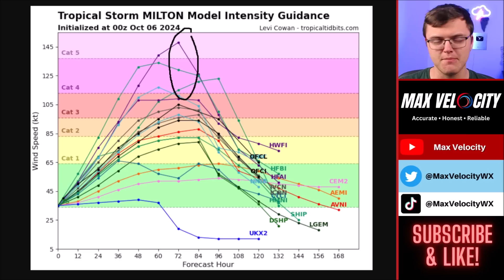Milton Will Become A MAJOR Hurricane Soon...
In this forecast, we are breaking down Tropical Storm Milton, which is expected to become a hurricane over the next 24 hours. A major hurricane will likely come out of this, and Florida will likely experience big impacts. This includes storm surge, hurricane-force winds, prolific rainfall, and perhaps a few tornadoes. Florida will be the greatest impacted by whatever develops over the next few days. Find the latest details of the weather across the United States in our latest weather forecast.

0:00 - Tropics Update
1:36 - Tropical Storm Milton (Detailed Forecast)